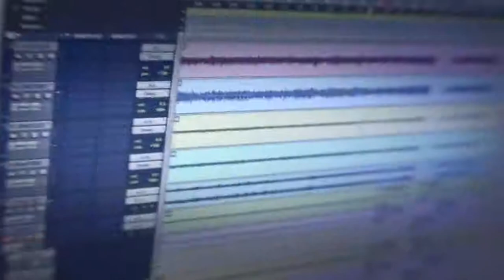Keep Away feat Сергей Кузин - ЗДРАВСТВУЙ, СЫНОК!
Із гордістю презентуємо відеокліп наших учнів до пісні "Сынок", записаної разом із її автором на студії mangomusic.com.ua
Особлива подяка всьому колективу Radio ROKS​ за таку можливість, батькам за ідейність та правильне музичне виховання юних талантів, музичному керівнику групи Aleksandr Kyrychenko за терпіння та професіоналізм, і в першу чергу учасникам гурту Keep Away за ДРАЙВ, ПРИСТРАСТЬ ТА РОК-Н-РОЛЛ!

Вокал, гітара - Сергій Чобіток, 9 років
Ударні - Матвій Чобіток, 12 років
Гітара соло - Денис Ващенко, 11 років
Бас-гітара - Олександр Дронов, 14 років